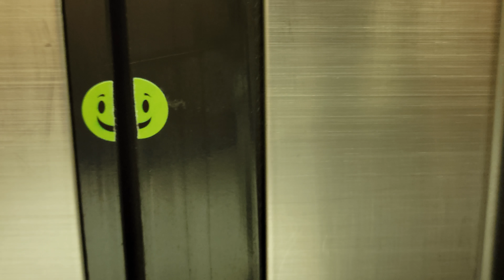August 20, 2021